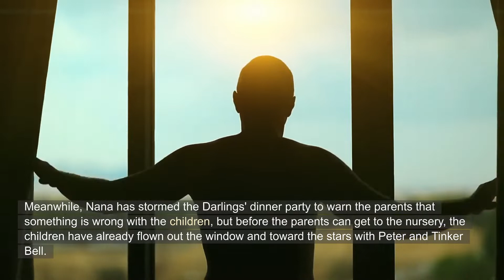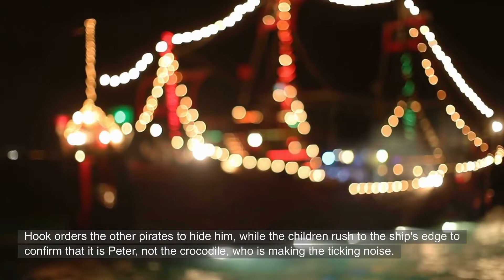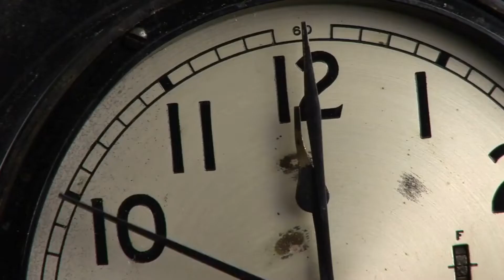A Book Summary of Peter Pan by J. M. Barrie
J. M. Barrie wrote the children's novel, Peter Pan. It chronicles the exploits of the Darling children and Peter Pan, a boy who never grows up.

- Peter Pan flies into Wendy Darling's room and persuades her and her brothers to join him and his fairy, Tinker Bell, in Neverland.

- Peter and the Darlings live in Neverland with the lost boys, with Wendy acting as the boys' mother. They also have to deal with Captain Hook and his pirate crew.

- The Darlings return to London, where the lost boys are adopted by their parents. Peter stays in Neverland, but returns to take Wendy's daughter on a trip.